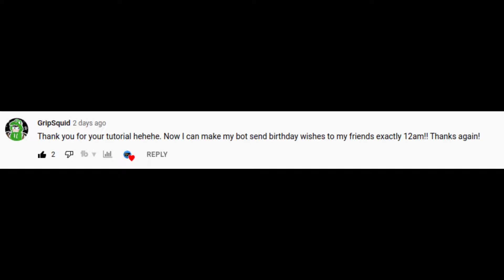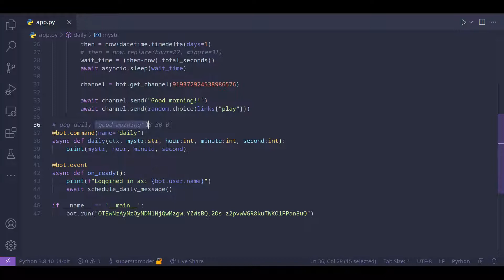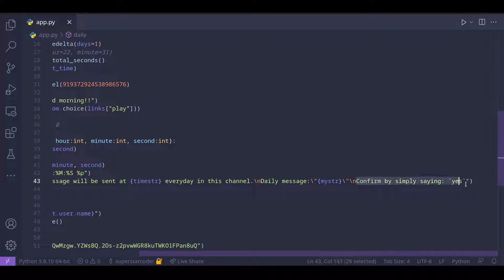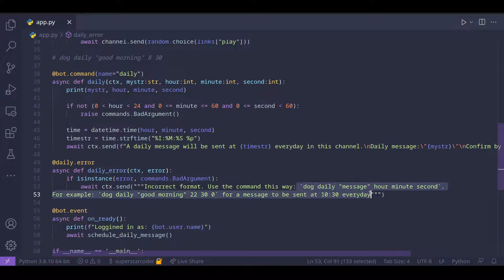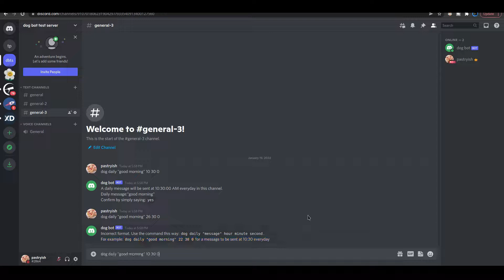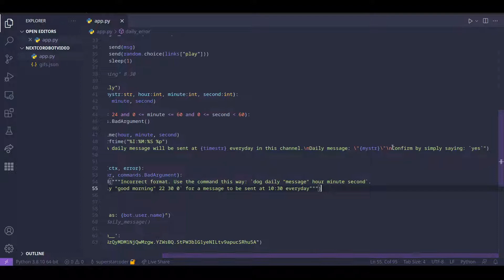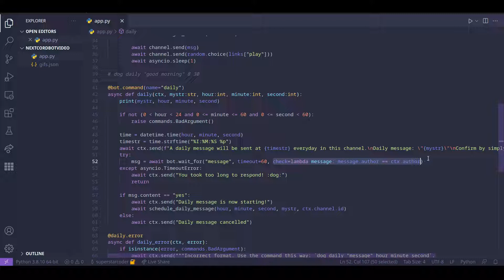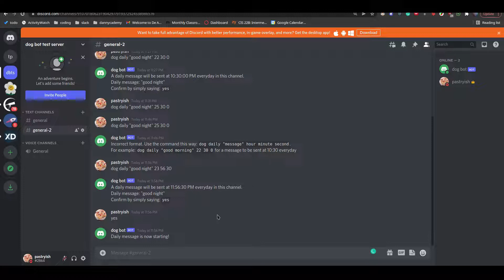Discord Bot Tutorial Python Nextcord | User Input through Command Arguments | Part 4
Hello! Welcome to the nextcord python discord bot series. In this video, we'll be learning how to get user input through command arguments. This way, the user will have the freedom to choose how they want to use the command. They can modify the content, the time, and the channel for the scheduled message based on their needs! So, whether you're making the bot to try to remind yourself to take a break from work or to show your friends your knowledge in coding discord bots, this video is for you! :)

Discord.py is currently depricated, but nextcord is a stable fork of discord.py so that's why we'll be using it as an alternative in this video series (2021)